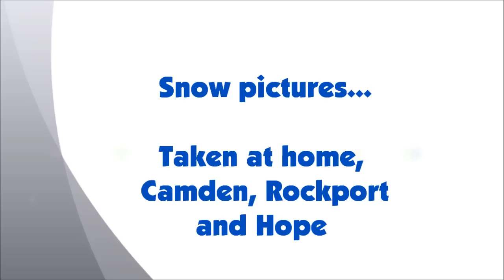Still shots - Snow!!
After our first snowfall, I ventured out to take some "snow" pictures - this is what I came home with.  Some duplicate shots are taken on "snow" setting and "vivid color"setting, hence the difference in color.